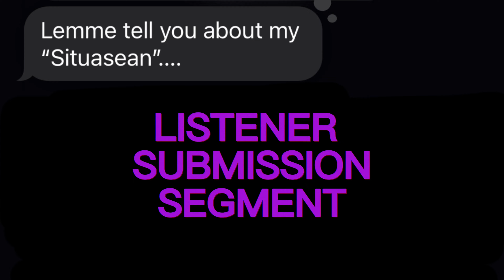Situaseans Podcast - EP23: Am I Permanently Single? (ft.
In this Valentine's Day episode, Sean and special guest/Actor, Jon O’Brien discuss living and dating in the city vs living and dating in the burbs + being "permanently single." They also unpack a listener’s submission about certain men on dating apps giving off toxic misogynistic vibes - “big ick!!”

👍Follow & Like Situaseans Podcast on social media!

📖 Chapters:
00:00:00 - Intro/Permanently Single
00:08:39 - Dating in the City
00:25:13 - Dating Drama
00:33:38 - Self-Care
00:41:52 - Dating and Theatre
00:49:49 - Red Flags in Relationships
00:58:38 - The Red Pill and The Matrix

We want to help our listeners out by giving them the best deals, products and services out there!